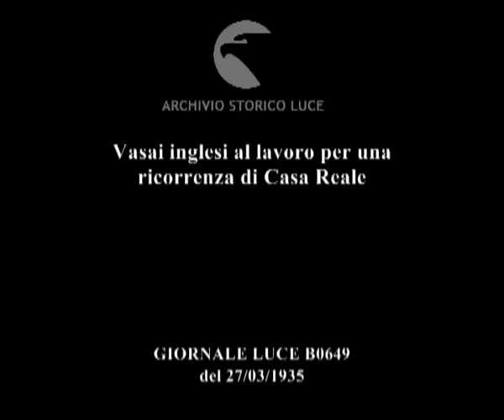Vasai inglesi al lavoro per una ricorrenza di Casa Reale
Descrizione sequenze:ciminiere di industrie ; palle di argilla pesate su stadere ; lavorazione dell'argilla al tornio ; viene modellato un vaso e messo ad essiccare vicino ad altri vasi ; si modellano altre forme di vasi ; fasi successive della produzione: rifinitura, taglio, cesello, decoro ; incisione di disegni su lastra di rame ; i fogli stampati vengono poi tagliati e incollati su coppe ; donne al lavoro ; una donna rifinisce una coppa al tornio ; coppa decorata e rifinita con immagini dei Sovrani inglesi ;